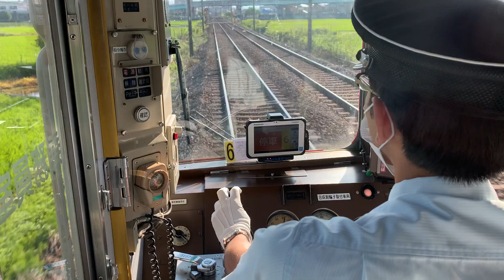近鉄 蟹江ー弥富間一部 急行 快走シーン前景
過去のものをアップ